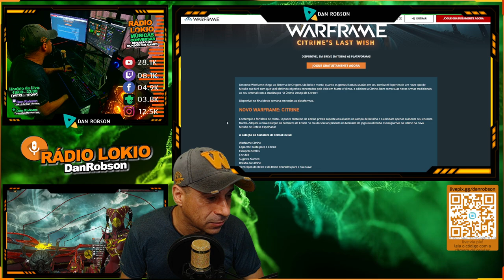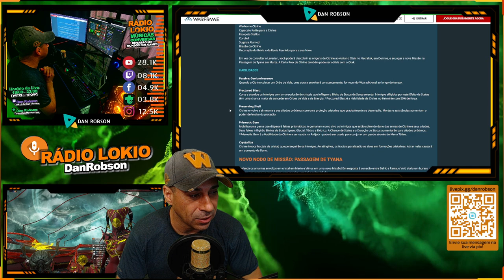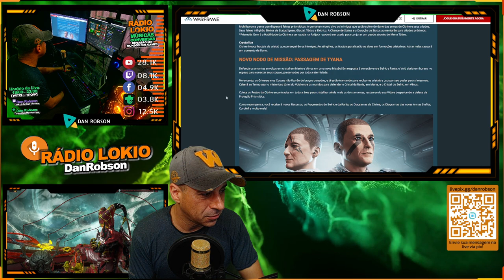WARFRAME - CHEGA HOJE NOVO WARFRAME: CITRINE E SUAS MISSÕES !! LIVE ESPECIAL HOJE !!